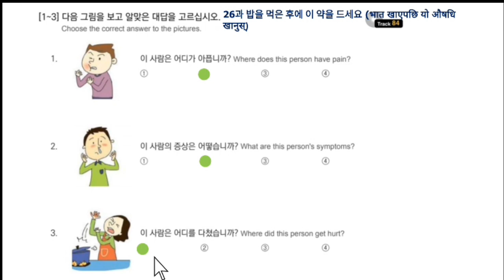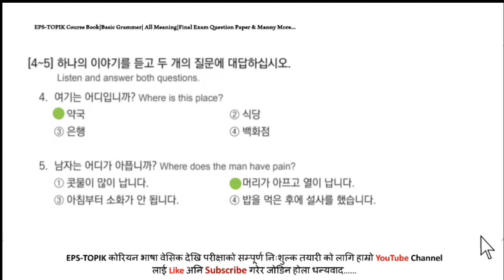EPS-TOPIK BOOK READING SOLUTIONS UNIT-26FORUBTEXAM2023#epstopikubtexamnepal2023#한국어